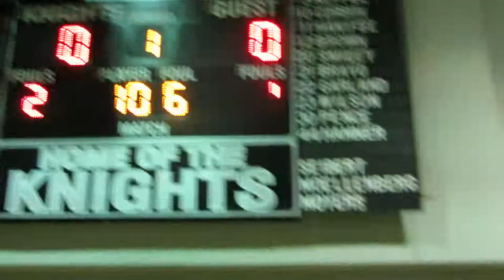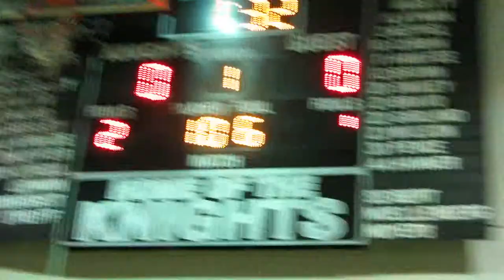Turner Ashby Invitational - 12-15-12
Ryan - 3rd place